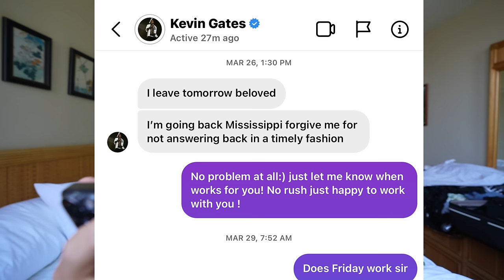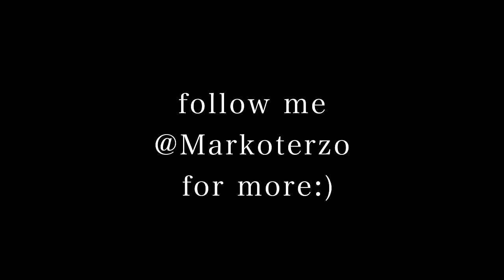Custom Shoes | Kevin Gates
I surprised kevin Gates with custom shoes! After making shoes for Lana Rhoades and Bobby Shmurda, I made rapper Kevin Gates custom shoes! I painted some custom Jordan 4's for him and then drove to Los Angeles to surprise him with the shoes. 🦅 Who should I paint shoes for next?